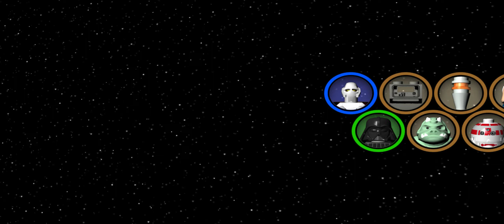[Lego SW:TCS] Episode VI: Return of the Jedi, Chapter 1 - Jabba's Palace - Items